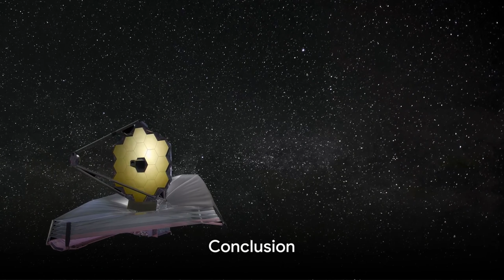What the James Webb Telescope Saw in Our Solar System Will Amaze You!